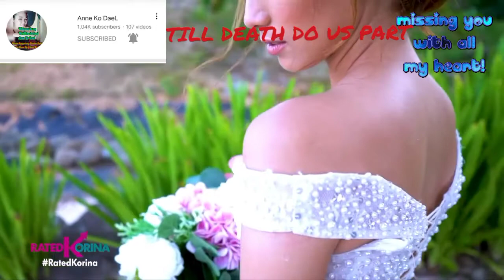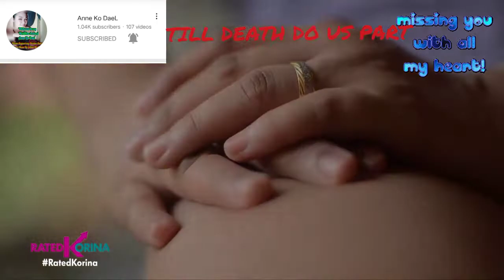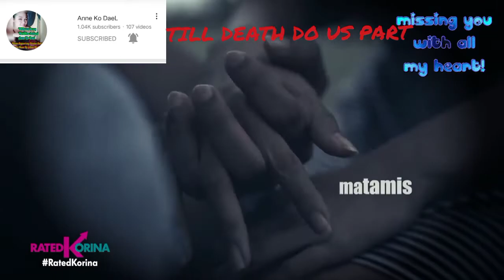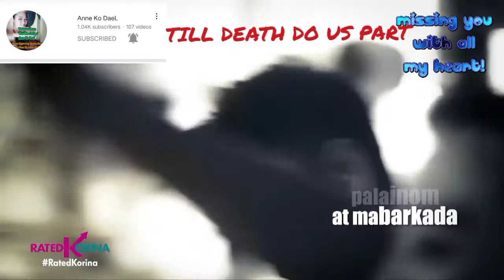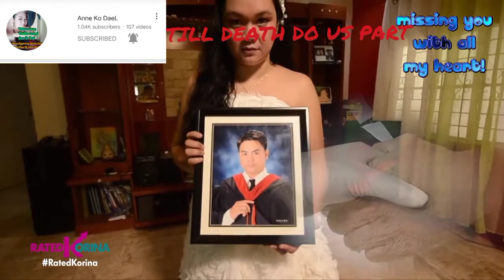Hangnga ako sa babaeng, bihira lang tong my ganitong pag mamahal PangakoHanggang Wakas